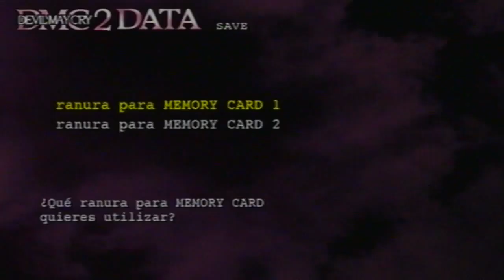Walkthrough - Devil May Cry 2 - Lucia - Mision #5